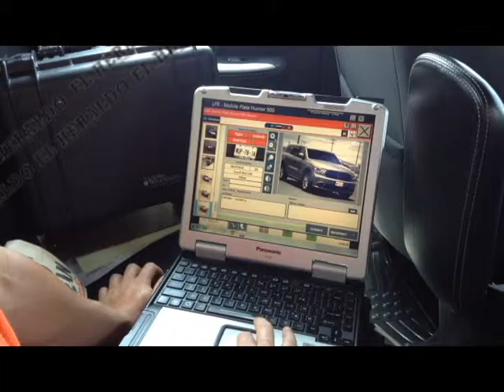Frena Tránsito a “correlones” foráneos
Ante la reiteración de vehículos con placas foráneas que exceden la velocidad permitida y ponen en riesgo la integridad de los saltillenses con velocidades que han llegado hasta los 200 kilómetros por hora, el Municipio implementó un operativo para hacer efectivas las multas electrónicas y evitar que los conductores causen accidentes.